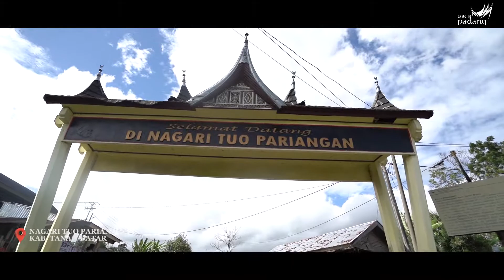Keunikan Pariwisata Sumatera Barat Part 1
Song Winning Moment (NoChr)
Artist Brand X Music
Album Epyllion
MusicMaster.io (on behalf of Brand X Music); BMI - Broadcast Music Inc., MusicMaster.io (Publishing), UNISON RIGHTS, S.L., and 11 Music Rights Societies